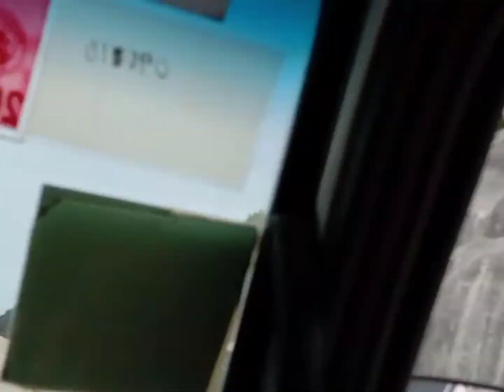NEW BYPASS ROAD,,tacloban//nula tula to caibaan.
bagong daan,para iwas traffic papuntang san juanico.